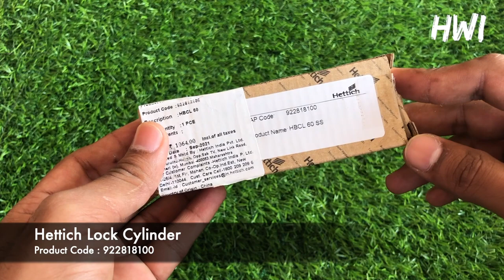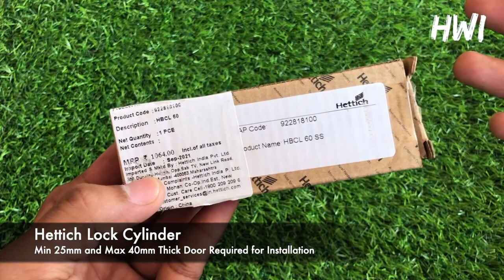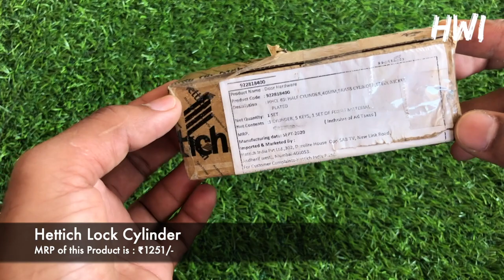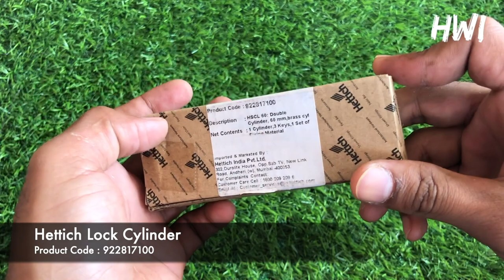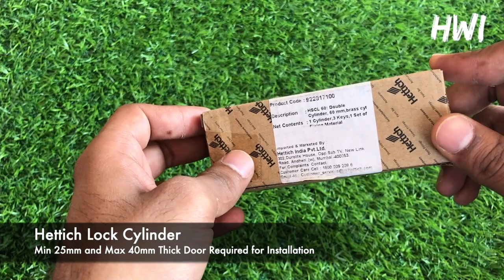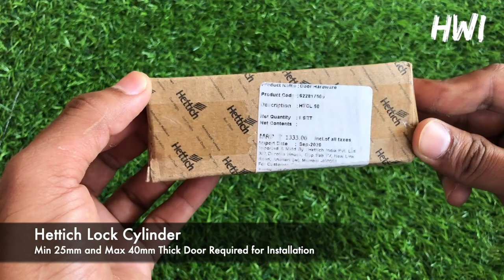कोनसे डोर पर लगाना चाहिए कोनसा लॉक Different Doorwise Lock Cylinder's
Hello Viewers

In this video we will discuss about Hettich Lock Cylinders. there are diff-diff types of lock cylinder comes from Hettich for Diff-Diff Doors.

in this video i will let you know about which lock cylinder is best for which door.
do watch the entire video to know all the details about this product.